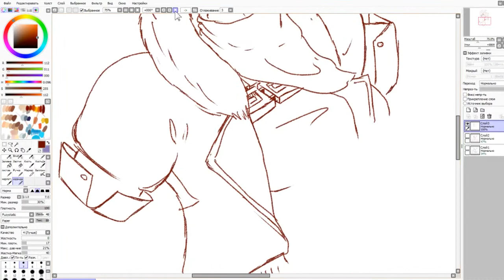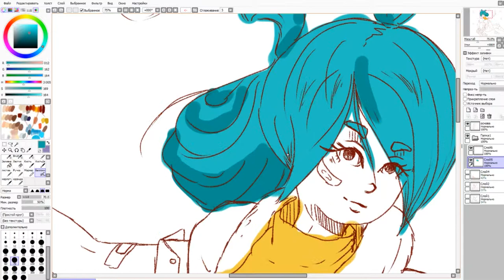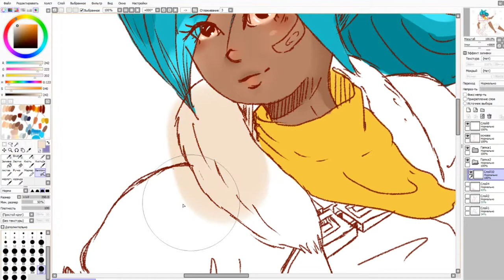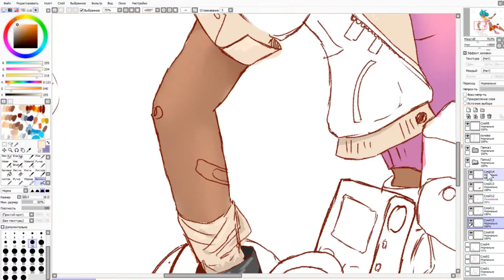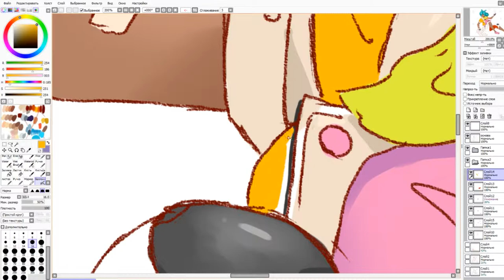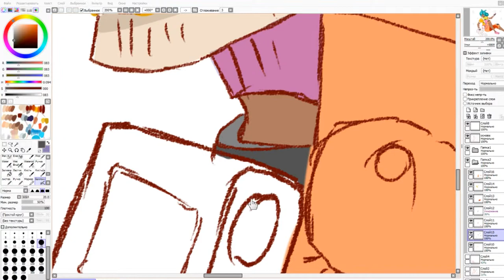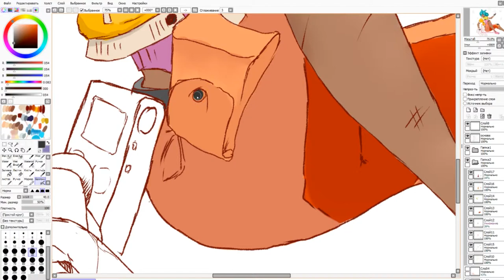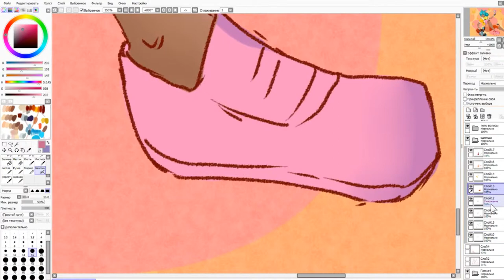SlimeRancher: Beatrix LeBeau—Speed Paint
Program: SAI (PaintTool SAI)